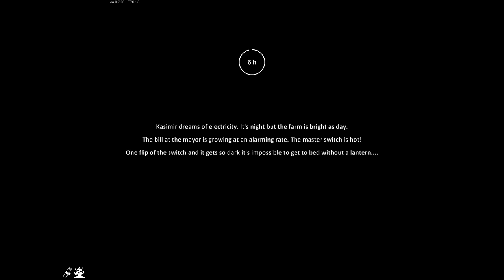Mushroom Madness! | S3-Ep40 | Farmer's Life [EA]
Welcome to Farmer's Life with
             🦇 GaminGargoyle 🦇

               🎓 Learn More About Farmer's Life 🎓